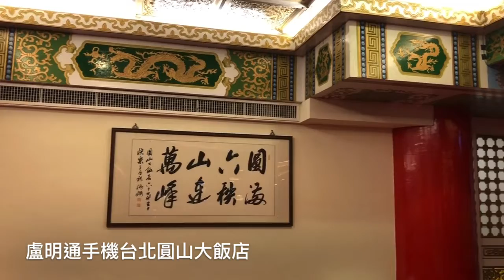盧明通手機圓山大飯店內外